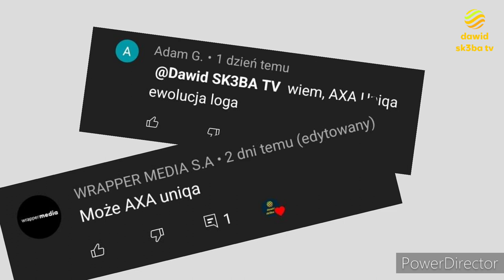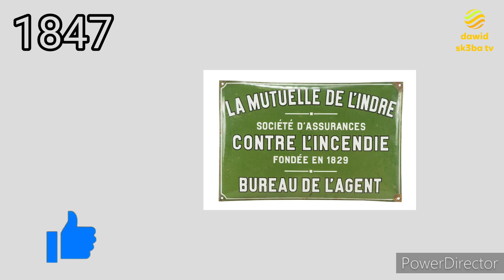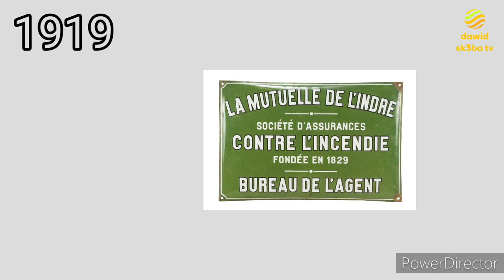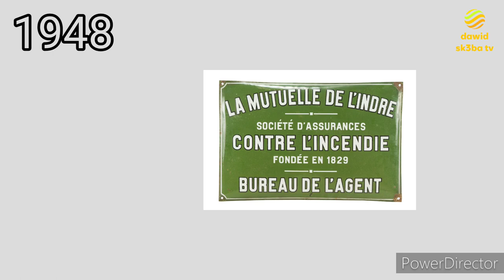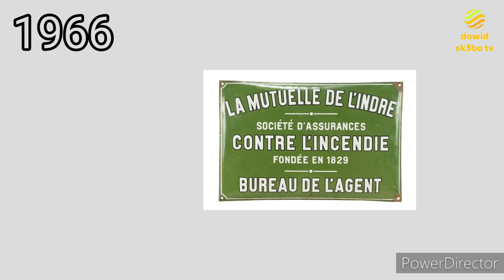Ewolucja loga AXA (1816-2022)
Opis
Cześć! Witajcie w serii ewolucja na moim kanale! Dziś wam pokaże logo AXA jak się zmieniało na przestrzeni lat. Jeśli masz pomysł na kolejny odcinek z tej serii to napisz w komentarzu! Zapraszam do oglądania!

Reżyseria: Ubezpieczenie
Scenariusz: Życie
Montaż: Kolega
Producent: Pudzian